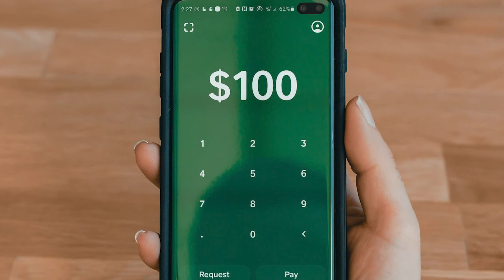Hombre se convierte en el más rico del mundo tras depósito erróneo de 92 billones de dólares